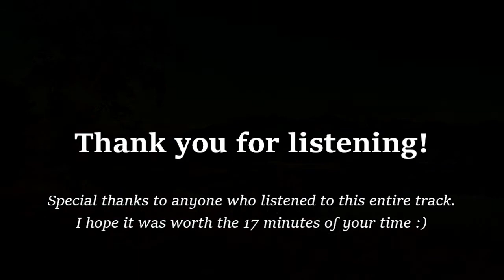Tristan Clark - Arctic Voyage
This one.

When I started writing the opening piano sequence back in late 2015, my plan for what became Arctic Voyage was always to make it the longest piece I had written up to that point, and to cover different aspects of winter by going in different styles/sounds - the darkness, the cold, the bleak and yet beautiful appearances, and of course then unforgiving, relentless winter storm. In the end, spring always arrives, but it is marred knowing that one day, winter will be back to do it all again.
I only had to make it to eight minutes to top the previous longest song (Frozen Wilderness), but I thought a 10+ might be cool..I didn't expect it reaching over 16 minutes, over twice the length of the Frozen Wilderness, heh.

Somehow I actually managed to finish ahead of schedule this time. My prediction for this one was a release six weeks after The Occultist went up, well today is just over five. Honestly despite being quite a tiring piece to work on due to its ridiculous size, there wasn't all that much that caused any real problems other than guitar parts in the second half - which I ended up shifting over to keyboards because I don't think I was ever going to be able to do those any time soon.

The video was a nightmare though, and I'm glad that there's nothing bigger than this still to come, because I went through multiple desyncs, crashes and ended up starting over twice before I tried a new method of putting these together which I think I actually might prefer - need to try it out again on a smaller video. In the end the video still has some glitches in the second half, with some popping windows and one of the clips borking out entirely, but after two days wrestling with it, I got there. This was supposed to go out on the 23rd (sigh)

To this day, Arctic Voyage remains the longest piece I have ever written, with the closest competition - The Final Judgement and The Library of Nightmares - both coming in at around a measly ten minutes. I still think of it as a divide between old and new work, despite it not even being halfway through the list of stuff that has to be brought over from the old channel. This is the 15th piece here, leaving 26 pieces from the old channel still to come, with another six afterwards that I've written since. Late '15/early '16 was a bad time, but it was during that period that music became more than just some fun hobby - that's why Arctic Voyage still has that distinction to me, it's still very much a bridge between two eras of my music, even if old/new isn't really the correct label anymore.

So, it's quite interesting to think that the next piece uploaded here kicks off the 2016 work, with Beneath the Stars being the first of 17 pieces written that year.
Thanks everyone so much for listening, especially if you made it through the entire song, I know it's a long time :P Hope you enjoyed this, and stay tuned for more soon!

Arctic Voyage, originally written by Tristan Clark on 28 October - 23 December 2015. Recorded 21 January - 23 February 2018.

Image sources (I think I lost some and couldn't find them again, sorry!)